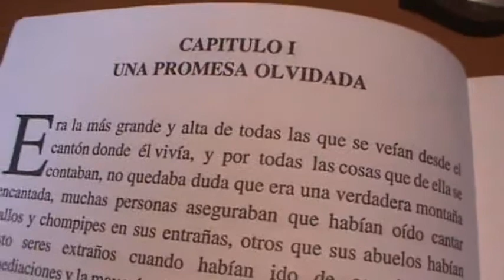Análisis y Relato La Montaña Encantada - 1a. Parte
Aquí está de nuevo nuestro amigo y escritor Julio César y ésta vez para narrarnos episodios de su obra literaria, pero además, hacer un breve análisis de su novela.